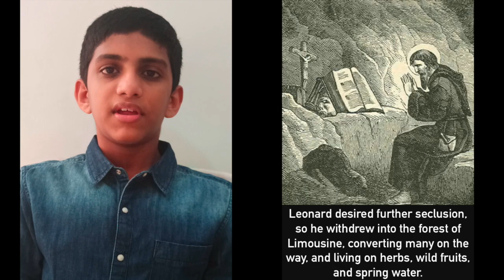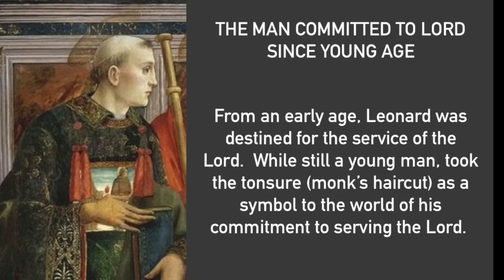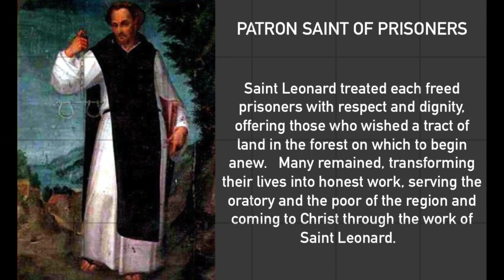Nov 6 - Saint Leonard of Noblac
Daily Saints Video Series presented by Catechism children of St Jude Udayanagar. Today's video is about Saint Leonard of Noblac, is a Frankish saint closely associated with the town and abbey of Saint-Léonard-de-Noblat, in Haute-Vienne, in the Limousin (region) of France. He was converted to Christianity along with the king, at Christmas 496.